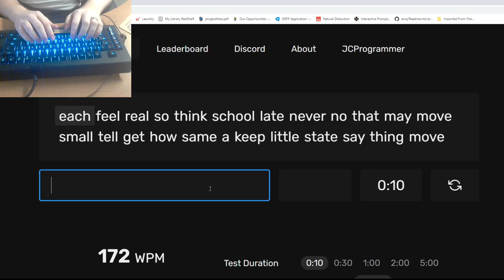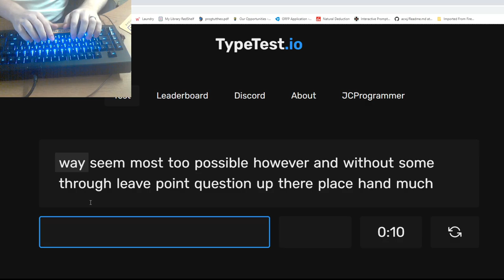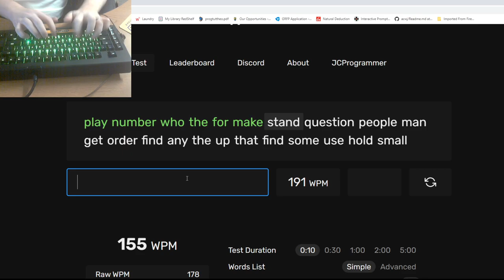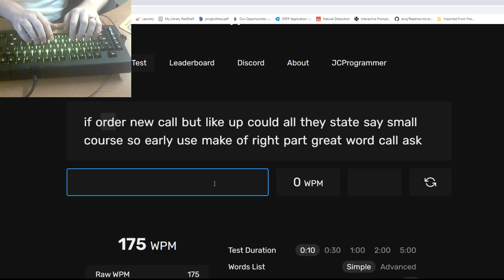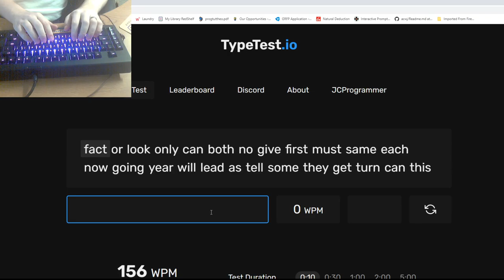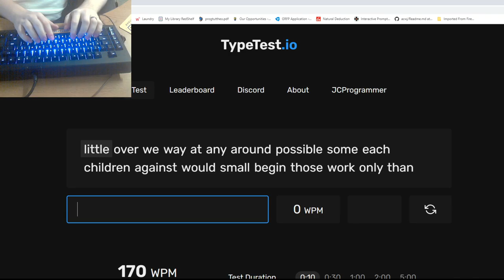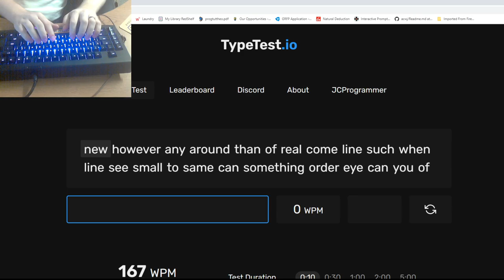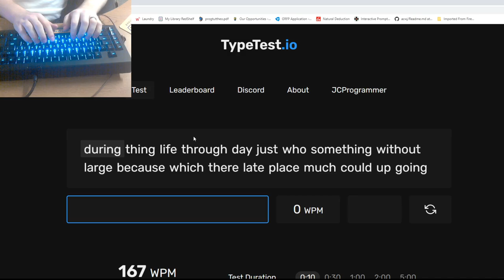Typing Speed Test #18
This is another typing test.